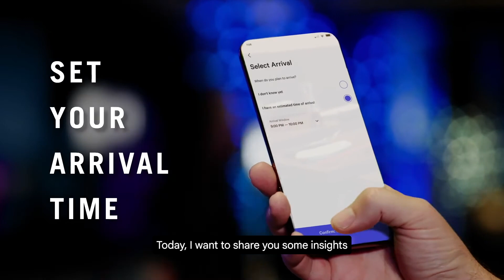How MGM Resorts uses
Listen to MGM Resorts partner, Superformula, describe their experience revolutionizing the digital experience for guests across MGM's broad swath of resorts, using Flutter.